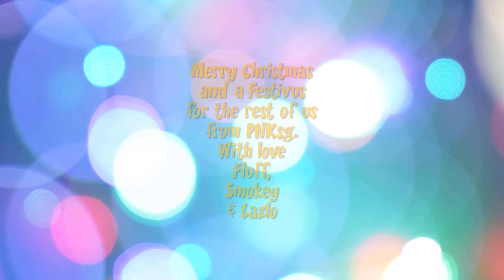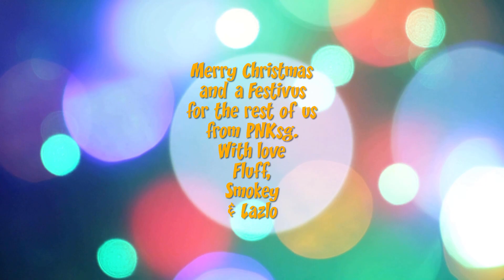Carol of the Bells (Carol of the Stylophones)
The PNK Stylophonic Giftshop performing 'Carol of the Bells', composed by Ukrainian composer Mykola Leontovych in 1914.
Played on Stylophone 350s, Stylophone Gen X-1 and rhythm produced using GarageBand.
Music produced by Fluff Tadpole. Video produced by Smokey Stubbs. Executive producer Lazlo Giuseppe.
The video was originally going to be a live performance with light show but due to the C word we were unable to get together to film. To make sure we had a video for Christmas we recorded our parts remotely and made this video.